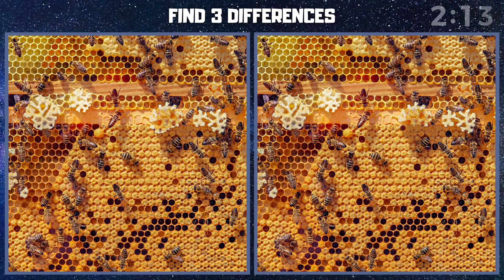TALÁLJ 3 KÜLÖNBSÉGET - Méhek a méhsejten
Írja meg a megjegyzésben, mennyi időbe telik megtalálni az összes különbséget!

A fotón a méhek láthatóak egy méhsejten a kaptárban.

Fejleszd az agyad rejtvények megoldásával!

Köszönöm a megtekintést! Szép napot!